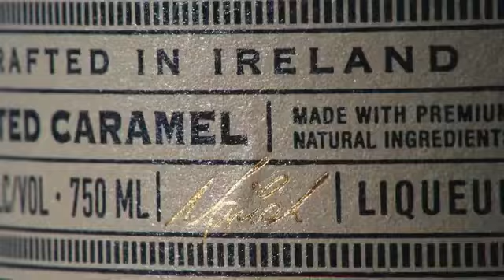mariah carey's goblackirish commercial